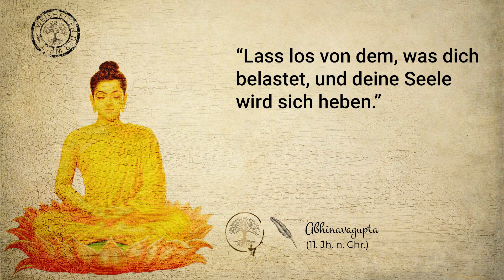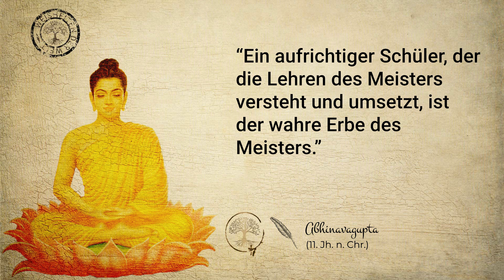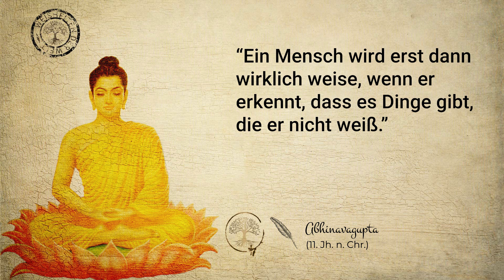Buddha Weisheiten, die dein Leben verändern können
In diesem Video stelle ich dir eine Sammlung inspirierender Zitate und Weisheiten von Buddha vor, die dir helfen können, dein Leben besser zu verstehen und dir auf deinem spirituellen Weg Unterstützung bieten können.
Buddha hat uns viele Weisheiten und Lehren hinterlassen, die uns dabei helfen können, unser Leben erfüllter und glücklicher zu gestalten. Diese Zitate erinnern uns daran, dass der Schmerz unvermeidlich ist, aber das Leiden eine Wahl ist und uns dazu anregen, uns auf das Hier und Jetzt zu konzentrieren und uns selbst zu erforschen. Lass dich von diesen Weisheiten inspirieren und begleiten sie dich auf deinem Weg zu innerem Frieden und Selbsterkenntnis.

Buddha, auch bekannt als Siddhartha Gautama, war ein spiritueller Lehrer und Gründer des Buddhismus. Er lebte vor etwa 2500 Jahren in Nordindien. Er war ein Prinz, der jedoch sein luxuriöses Leben verließ, um eine spirituelle Suche zu unternehmen und die Wahrheit über das Leiden und die Befreiung davon zu erforschen.

Nach jahrelanger Meditation und spiritueller Praxis erlangte er schließlich die Erleuchtung und wurde als Buddha, der "Erwachte", bekannt. Er begann dann, seine Lehren über die vier edlen Wahrheiten und den achtfachen Pfad zu verbreiten, die die Grundlage des Buddhismus bilden. Seine Lehren zielten darauf ab, die Menschen dazu zu bringen, ihr Leiden zu überwinden und letztendlich die Erleuchtung zu erlangen.

Lass dich von seiner Weisheit und Erkenntnis inspirieren und begleite uns auf unserer Reise zu innerem Frieden und Selbsterkenntnis. Verpasse nicht die Chance, dein Leben durch die Lehren von Buddha zu bereichern.

Online Session für deine Lebensfreude

👉️ (Zurzeit stehen 3 kostenlose Sessions zur Verfügung)